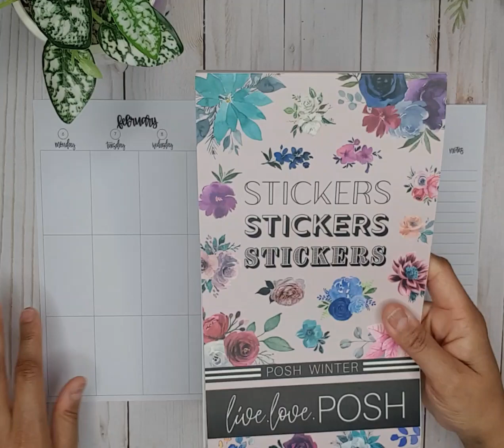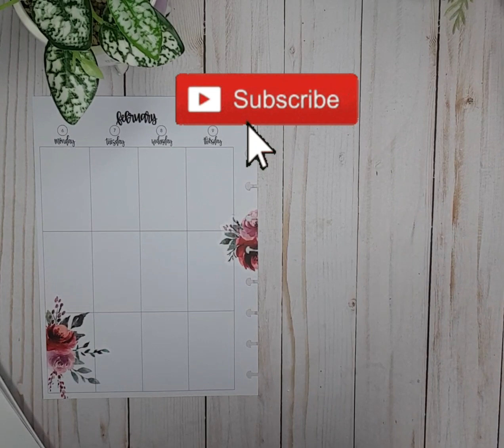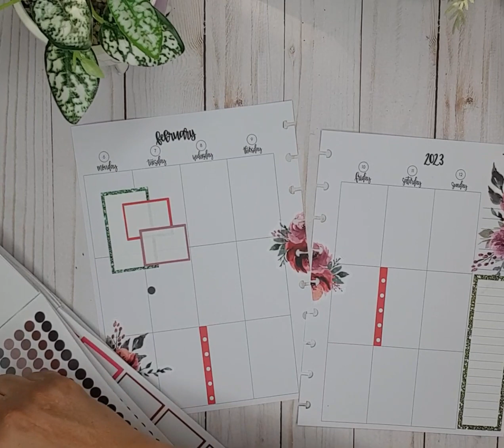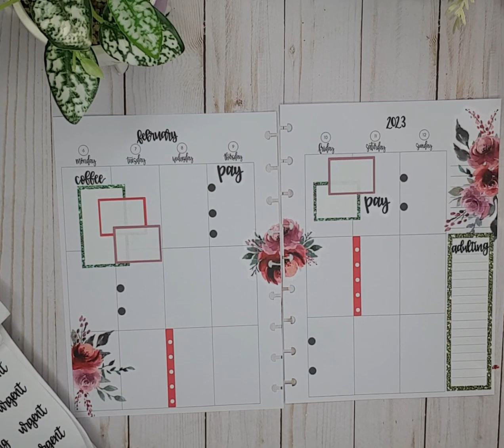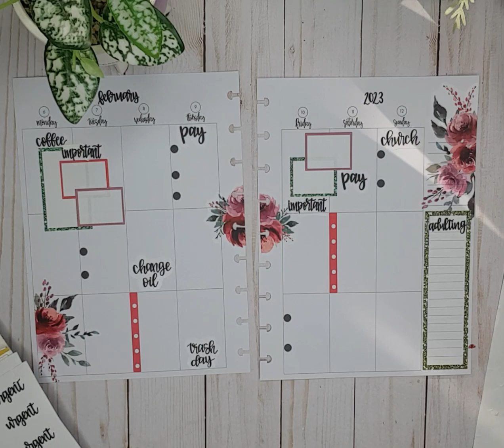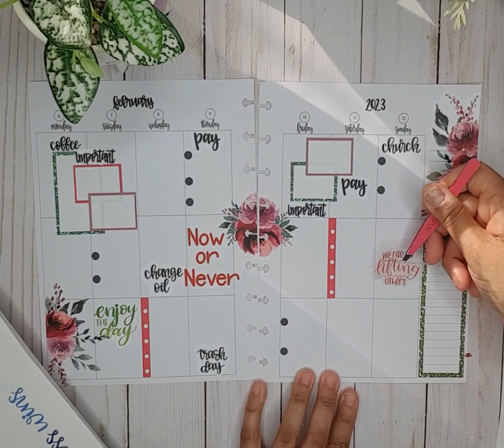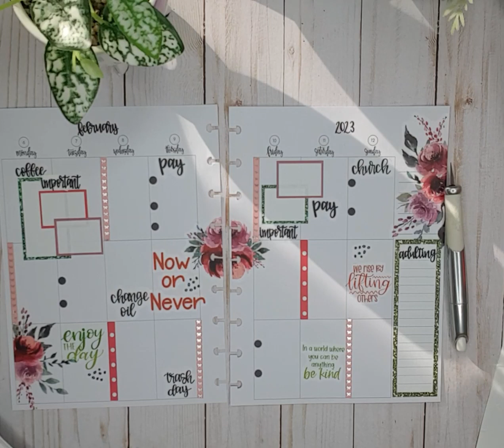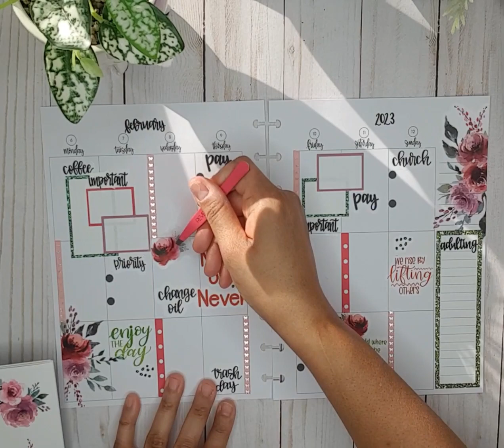KOAP PLANNER/VERTICAL LAYOUT/FEB. 6-12, 2023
In this video I prepare next week's spread in my catch all planner. I love how it turned out. 💕